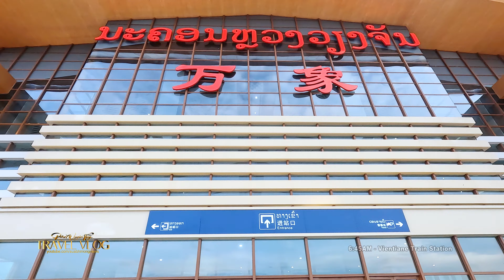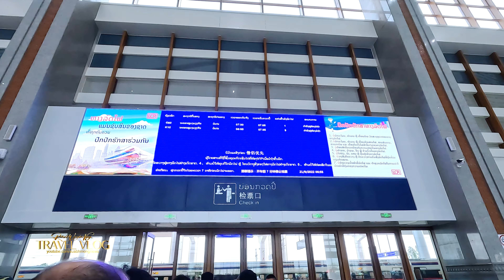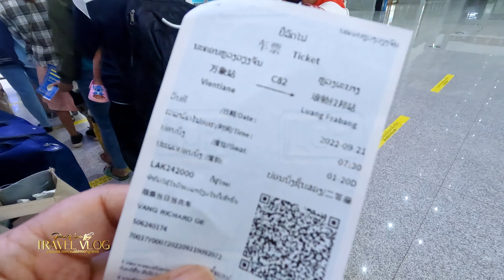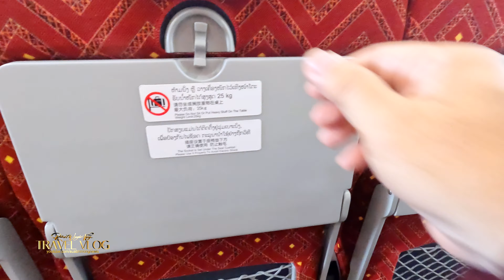09/30/2022 Ride the Lao-China high speed railway from Vientiane to Luang Prabang in Laos - 2 hours